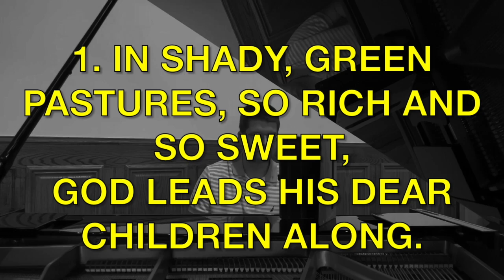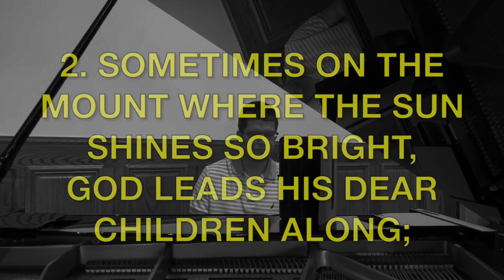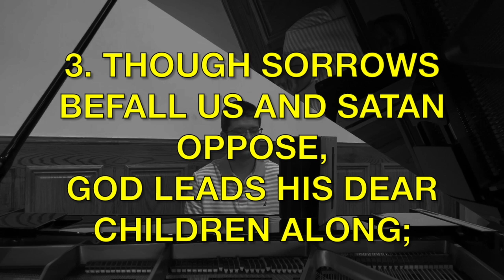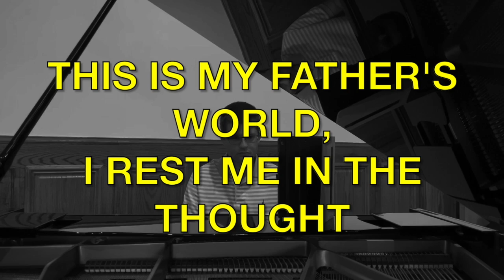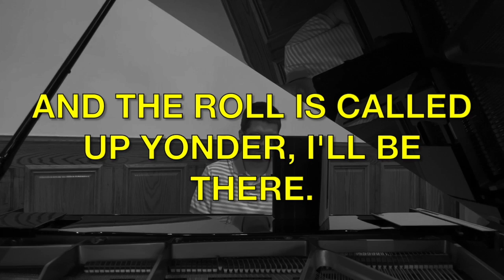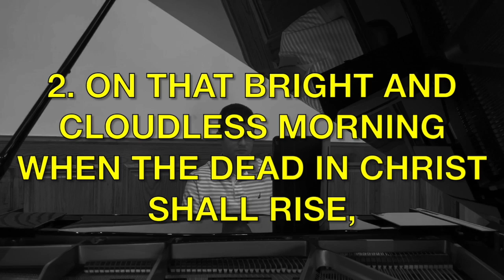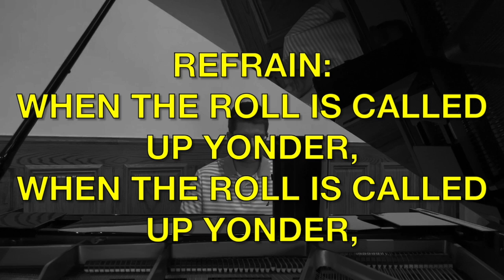20210822 Music and Message Abbreviated HD 720p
Abbreviated weekly worship video for August 22, 2021from St. Mark's United Methodist Church in Manassas, VA.